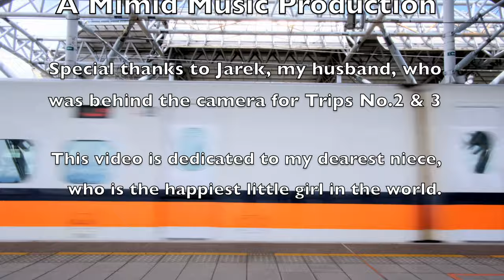Cool Adventures in Taiwan | Modern Piano Music | 台灣音樂之旅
4 trips through Taiwan together with beautiful piano composition by the Taiwanese composer Ma Shui-Long: A Sketch Of The Rainy Harbor - No.1 Rain, No.2 Harbor Views In Rainy Nights, No.3 The Girl Who Picks Seashells, No.4 At The Temple Gate

CHAPTERS
0:00 Trip 1: Taipei MRT
3:00 Trip 2: MaoKong Gondola
5:40 Trip 3: Kenting Beach
7:40 Trip 4: Taiwan High Speed Rail

Classical music & travel & art vlog with original soundtracks and personal videos. I’m Emily, a concert pianist who also loves traveling, taking photographs and making animations. Come and explore Classical Music with me in everyday life. I will take you, together with the music, to discover different places around the world. And time to time, I might surprise you with adorable animations. Stay around:)

Emily S Y Liu, concert pianist, music producer & visual artist, founder of Mimid Music (Classical Music Production Company in Stockholm), holds master's degrees from University of Arts in Stockholm, The Royal Danish Academy of Music and Malmö Academy of Music.